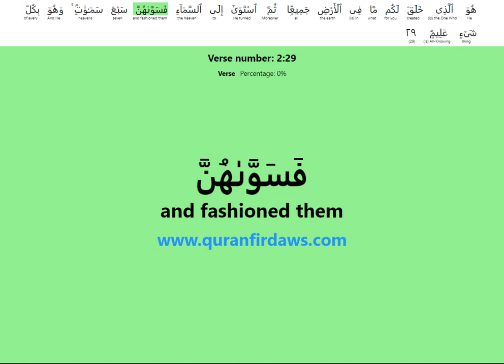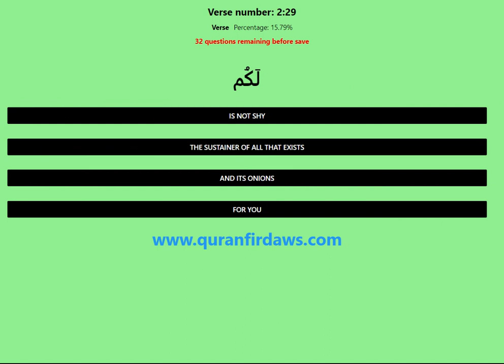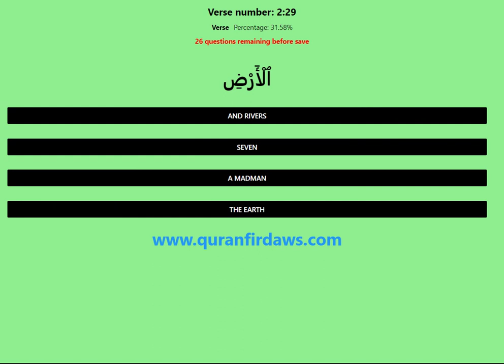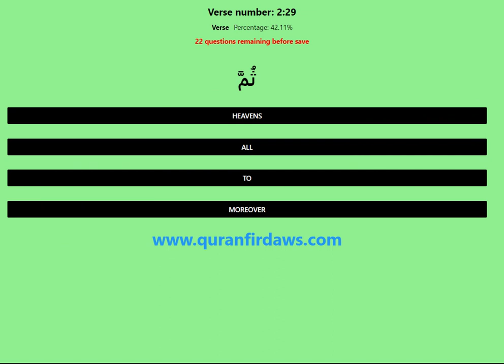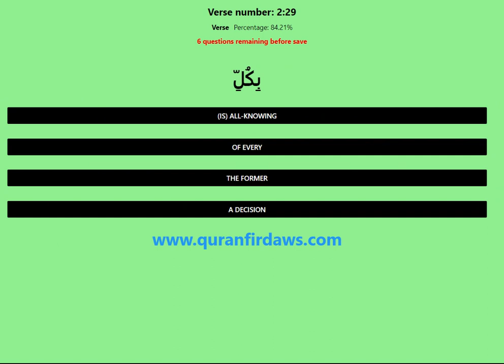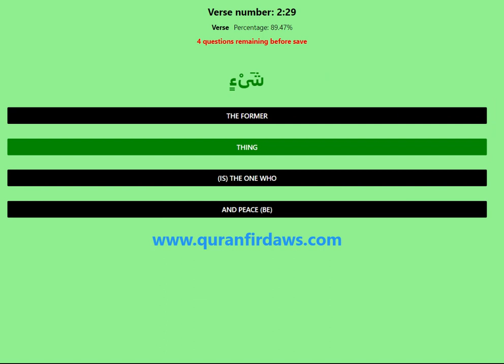Learn Quran Al Baqara 2 29 Arabic English Quran Firdaws